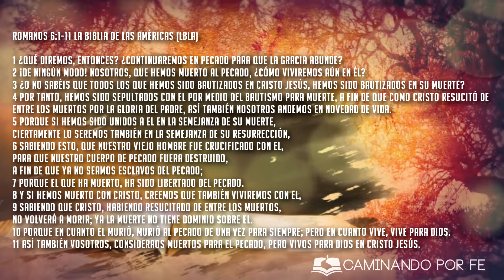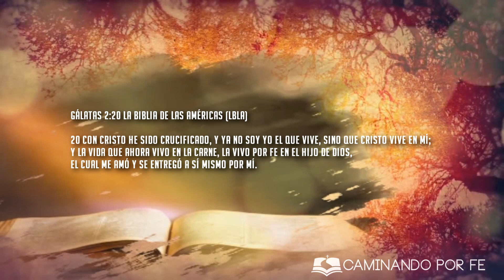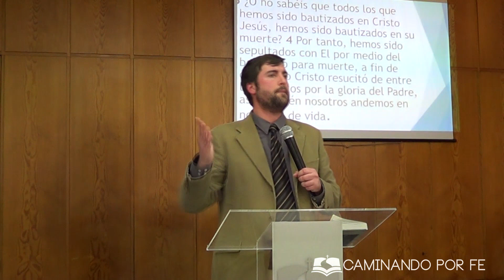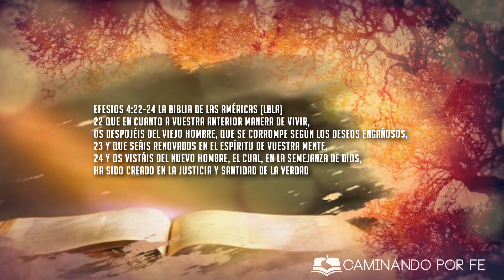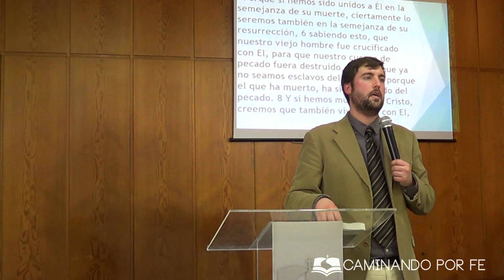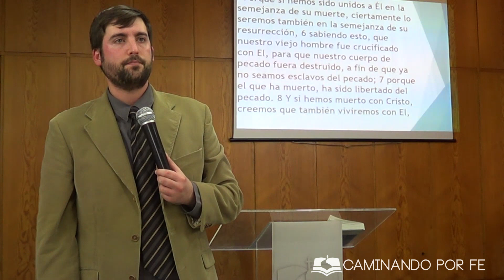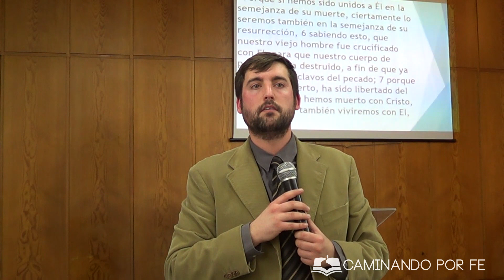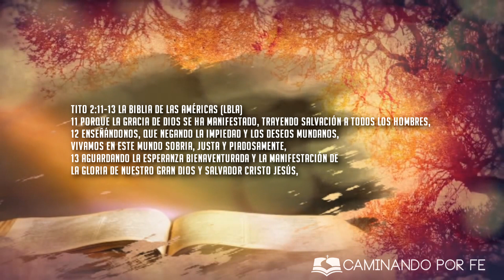Ya no soy esclavo del pecado - Juan Manuel Vaz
¿Estás atado a algún pecado? ¿Te sientes esclavo de algún pecado? ¿Practicas el pecado? ¿Vives una vida de santidad?